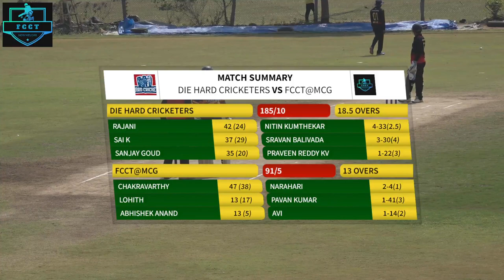FCCT@MCG vs Die Hard Cricketers | Highlights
Warm-Up Match